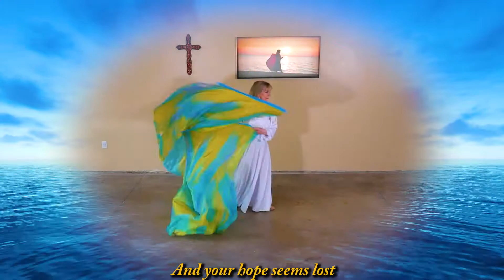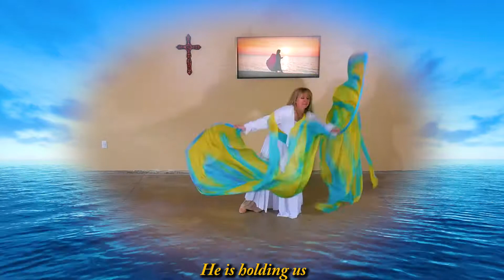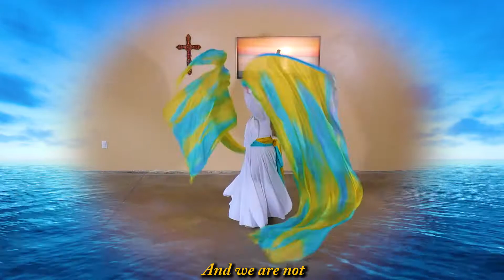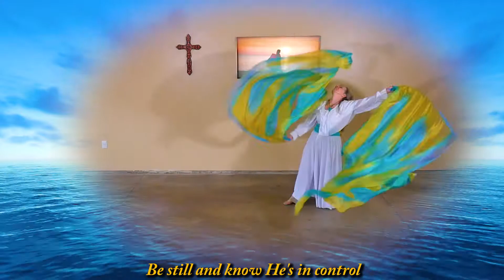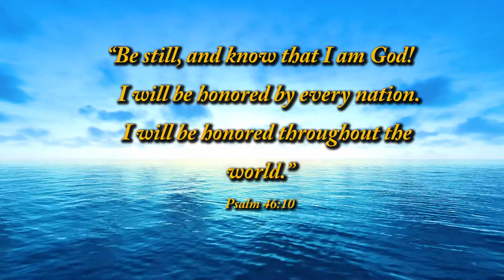CGG Be Still Praise Dance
3/16/20  Love this song BE STILL by Citizen's Way!!!     Psalm 46:10 tells us "Be still and know that I am God!  I will be honored by every nation.  I will be honored throughout the world."
Part of the lyrics in this song says this,
"As the world around us crumbles
And the chaos grows
Be still, be still, be still"
Great timing Lord with this song in such a time as this!!!  Thank you  Jesus!!!
Beautiful flags called "Holy Water" were created by Called to Flag!!!
Please heal us oh Lord with Your healing waters!!!
Love and Blessings and Peace always!!!